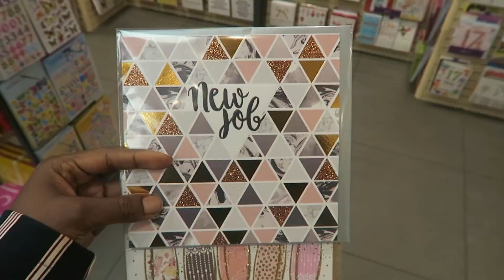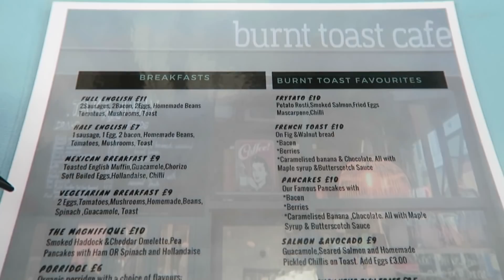CHANGE IS GOOD.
OPEN ME UP FOR DIRECT LINKS TO GOODIES

FOLLOW ME ▹

I N S T A G R A M @lydiadinga
T W I T T E R @lydiadinga
S N A P C H A T @lydiadinga

MENTIONED ▹

Navy Contrast Stripe Belted Blazer - (ON SALE!)

KIKO - Creamy Colour Comfort Lip Liner - 321 Brown - New

KIKO - 3D Hydra Lipgloss - 08 Natural Rosewood

HAIRDRESSER - @ify_london

POINT + SHOOT ▹
‣ Canon G7X